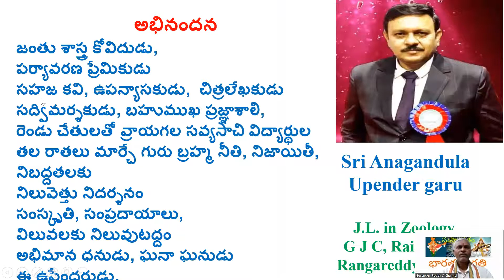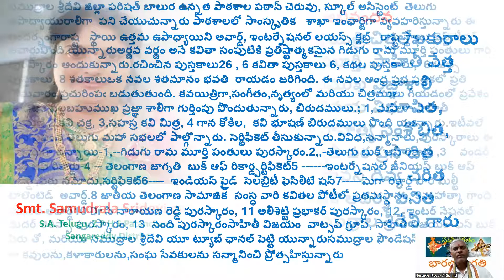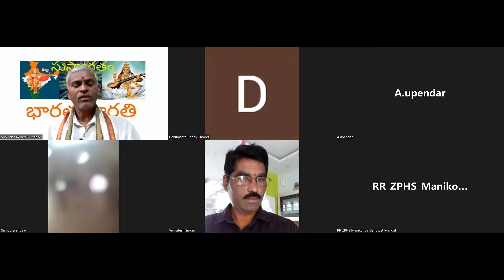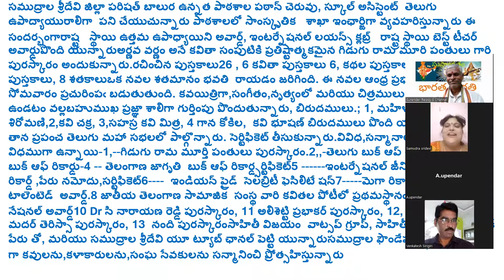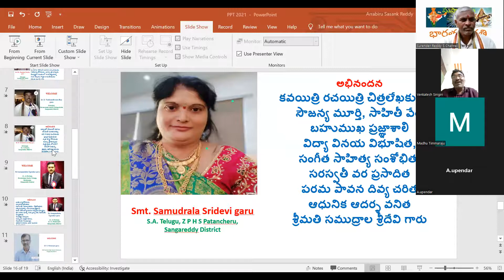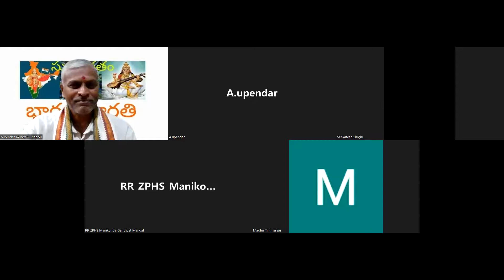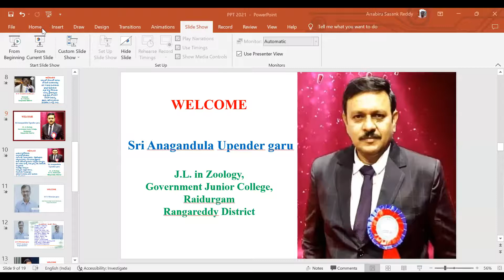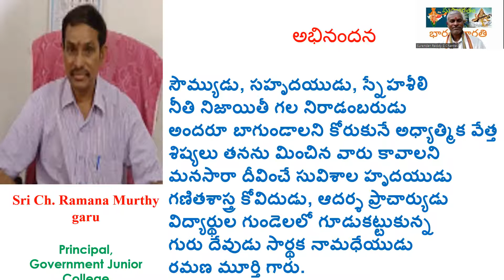Role of Teacher in our Life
Bharatha Bharathi Online Teachers' Day Celebrations 2022